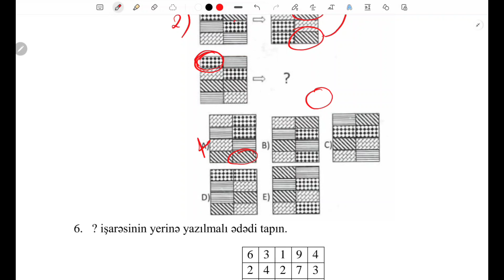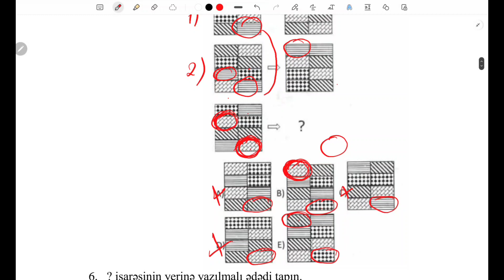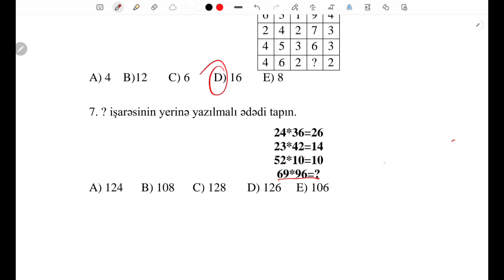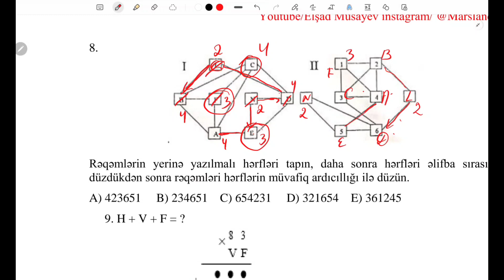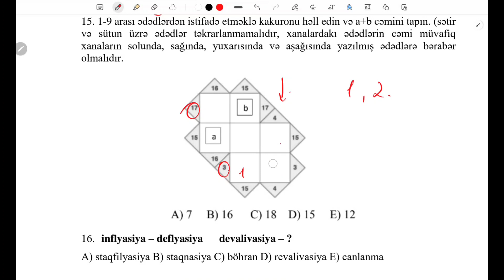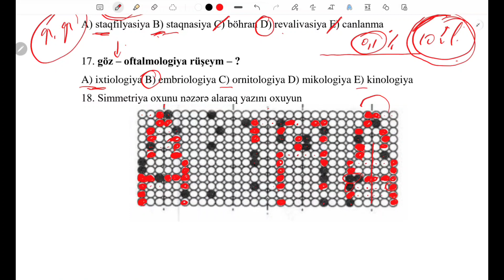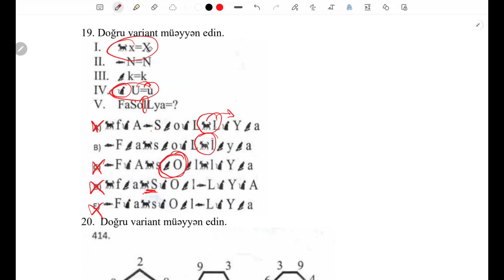Qəbulda olacaq 20 vacib sual izahı🤌